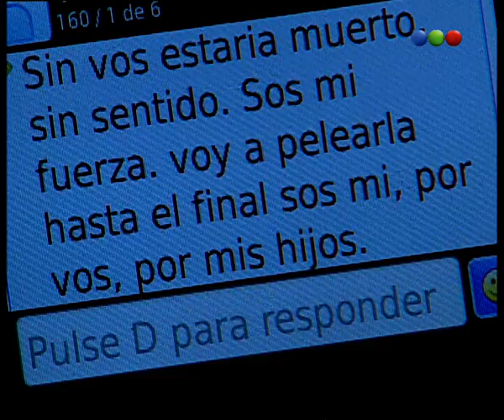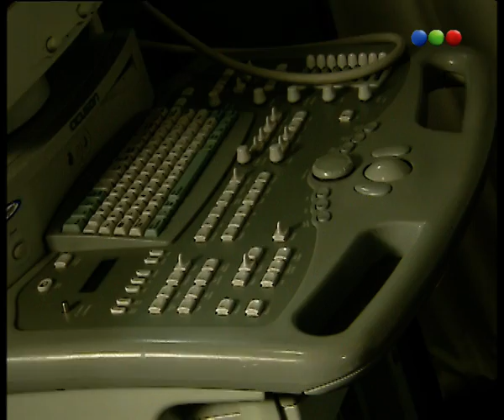El Elegido - Capítulo 144 - Parte 3